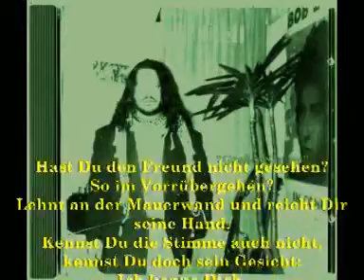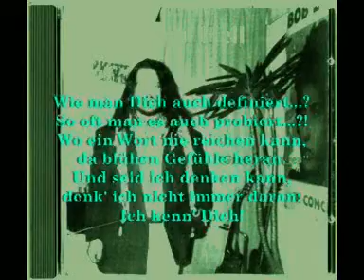Ich kenn' Dich (Der Dealer)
Musik & Text: Martin Claire (hellwonder)
c by mir!

Aufnahme 1997 in Herrenberg von Martin Johnson
(die "Große Sänger" - bootlegs)

Song zu "aus der Schwärze in das Licht"... Ziehen... Hier die Hand...Oh - Oder zieh Du.